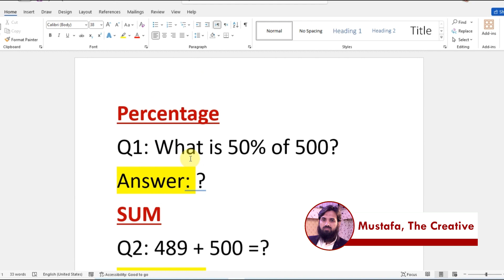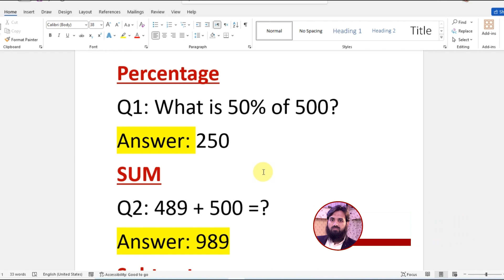Work in MS WORD Like MS EXCEL | Use MS Excel formulas in MS Word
In this video, you can learn how to use Excel formulas in MS Word.

excel
microsoft excel
excel tutorial
excel 2016
excel 2019
ms excel
how to use excel
excel formulas
excel 365
excel basics
excel 2013
excel tips and tricks
learn excel
excel functions
basic excel
excel formula
excel tutorial for beginners
advanced excel
excel training
advanced excel tricks
excel help
excel tips
ms excel tutorial
using excel